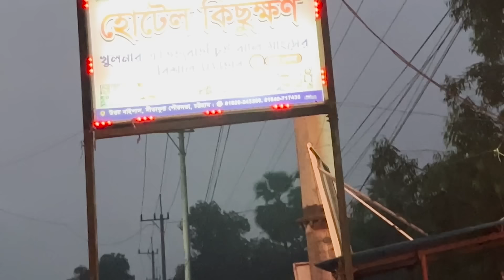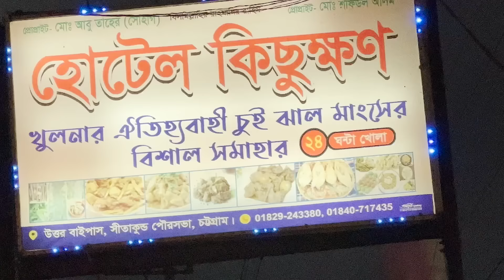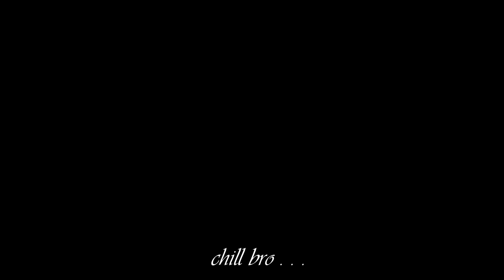৩০মিনিটে প্ল্যান করে রাঙ্গামাটি | MSI Vlogs